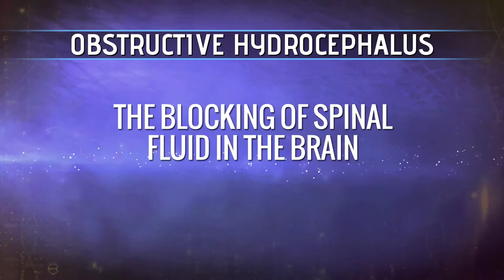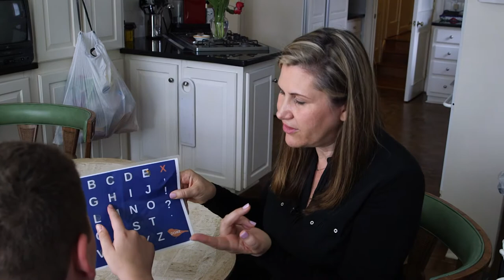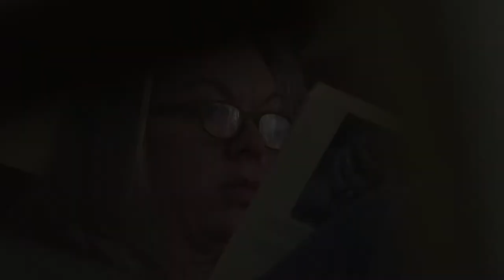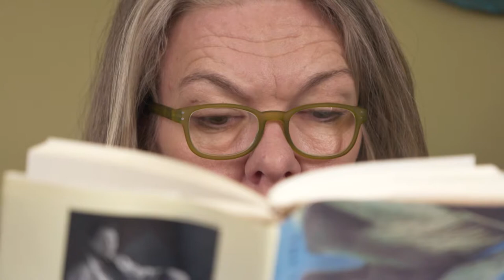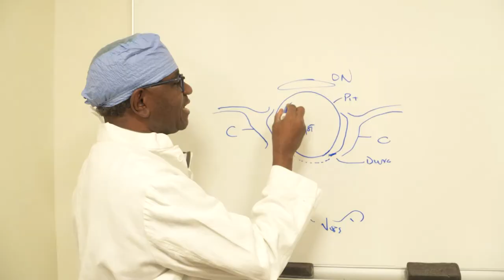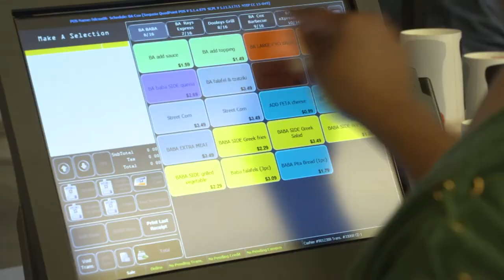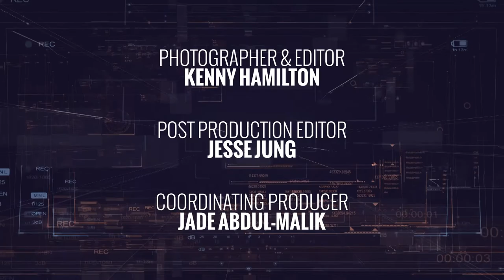Your Fantastic Mind Season 2 Episode 6 (Full Episode)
In this episode, we focus on three separate stories, connected by a single thread, each person has been given a second chance. The first segment introduces a young mother diagnosed with a rare brain cyst that can be life ending. We are there for the novel surgery and her complete recovery that follows. The second story follows a wife and mother, who after a decade of misdiagnoses, learns she has acromegaly, a cyst on the thyroid that can destroy a person’s health and appearance. We document her journey to undergo surgery and restore her lost health. The final segment highlights a program for adults with autism who are aging out of the system. The show follows them through three weeks of living away from home as they gain independence and begin building what will one day hopefully be an autonomous life.